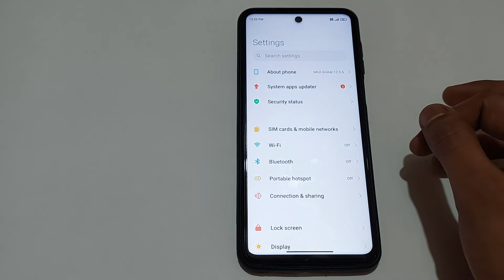how to on dark mode in redmi note 11